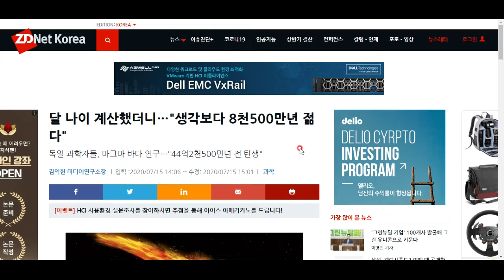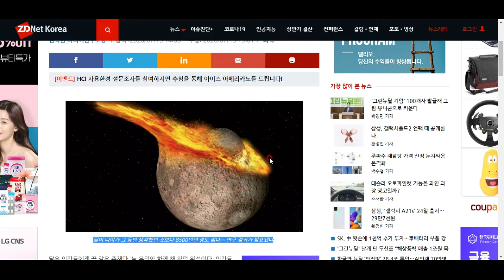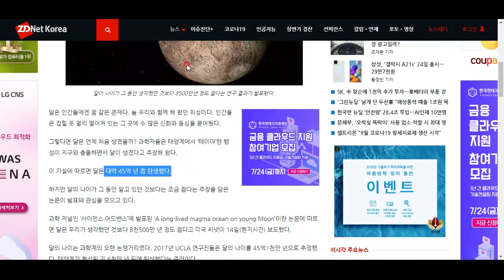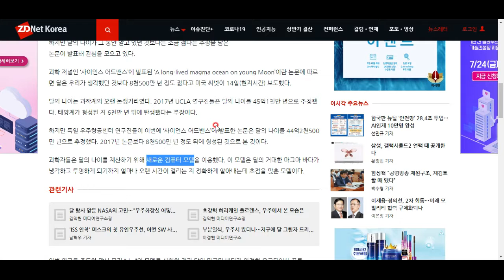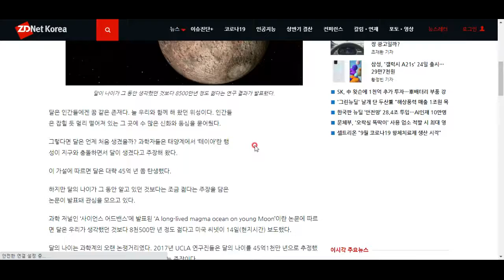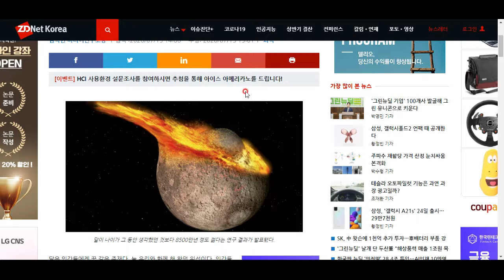달님, 죄송해요....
훨씬 젊으셨군요 ㅋㅋㅋㅋ 어쩐지 동안이시더라~